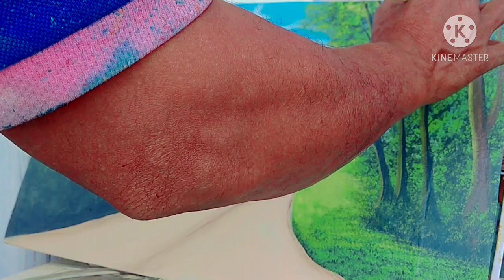Way to Nature I Art By :- Mujahid Painter